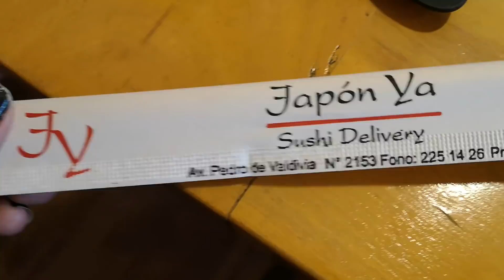Vlogmas 8: agedashi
El ying y el yang.

☆　 Datos Técnicos 　☆

Cámara: Canon EOS Rebel T5i.
Cámara vlogs: Canon g7x o Sony Alfa 5000.
Luces: led ring light marca Neewer® comprada en USA.